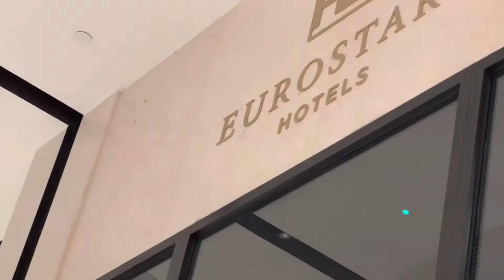Budapesta! O ieșire in capitala Ungariei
O ieșire in Ungaria.